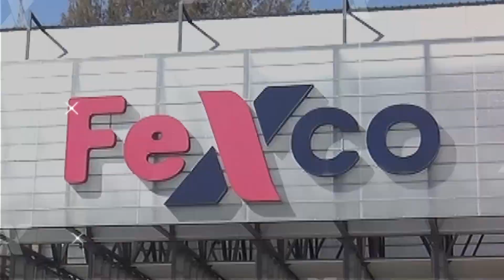SPOTS FEXCO 2024 LT